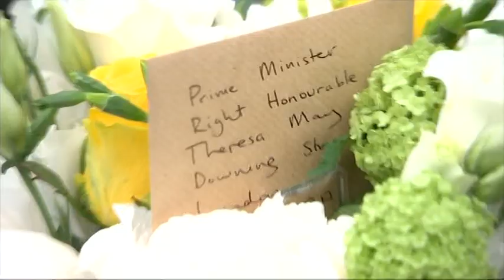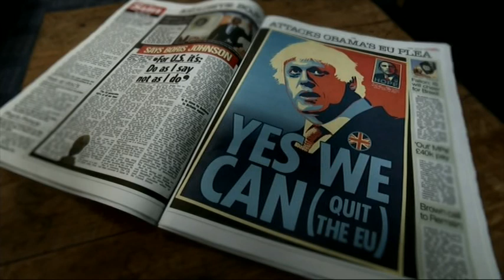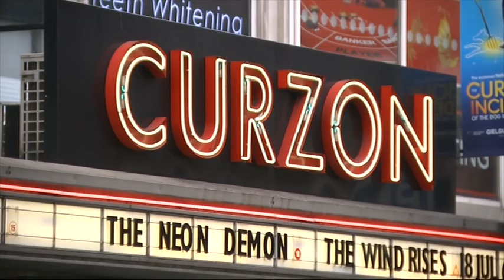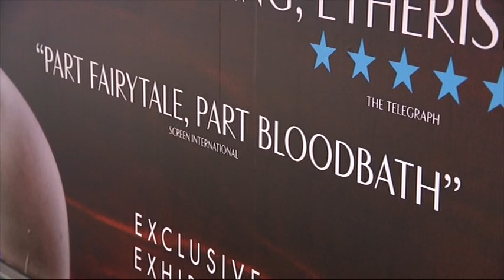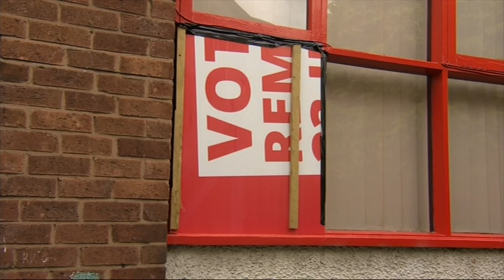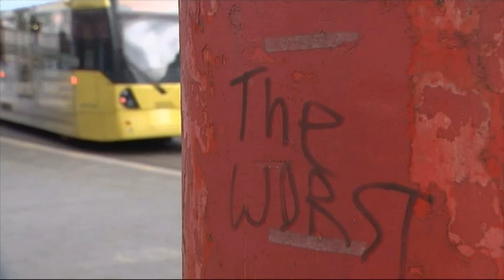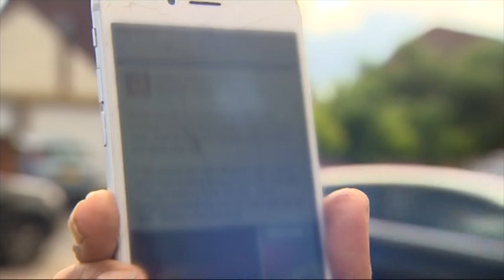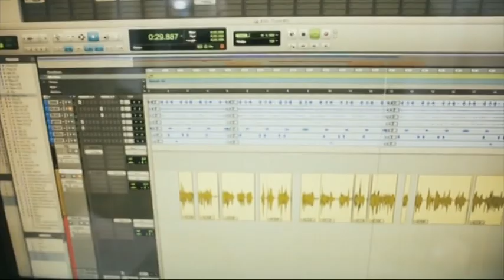Channel 4 News Channel 4 2016 07 14 19 00 00